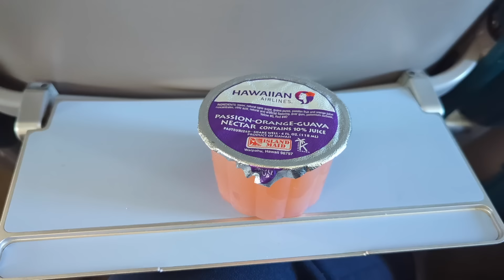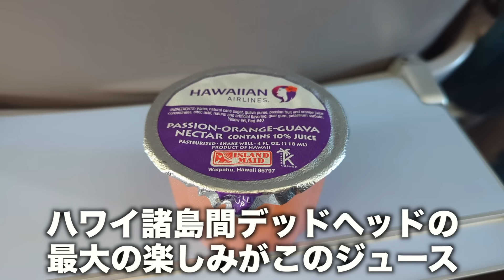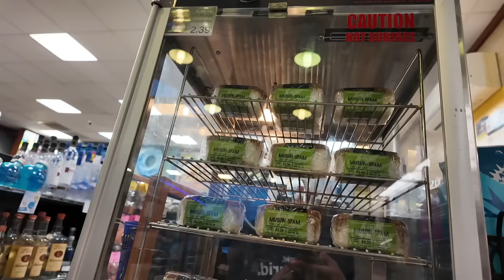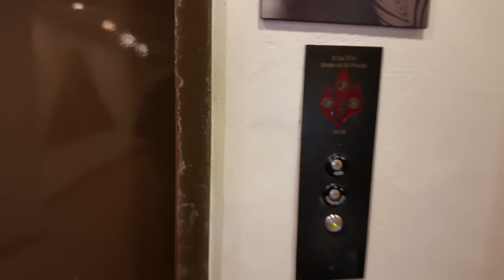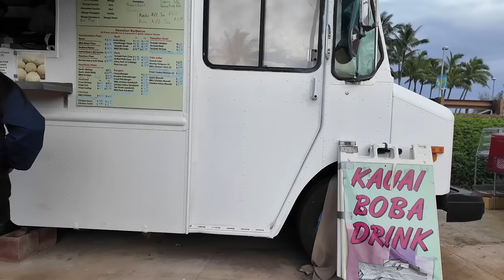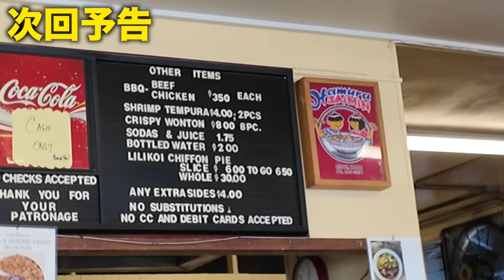【国際線CA】ハワイで馴染みの"ない"カウアイ島ってどんなとこ？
今回はハワイ主要４島の１つである、カウアイ島に乗務をしてきましたので、その際の様子をシェアさせて頂きます。
一緒にステイしている気分でご覧頂けましたら幸いです。

こんな素人、一般のペーペーCAの私ではございますが、今まで明かしてこなかったことを赤裸々に綴らせて頂きました。
『国際線外資系CAが伝えたい・自由に飛び立つ翼の育て方』
▼Amazonでの販売はこちらとなります。
▼楽天ブックスでの販売はこちらとなります。

 @Ryucrew ASMR

V7C 1V0

※動画内の音楽はEpidemic Soundのものを一部、使っています。（30日間無料で使えます）

※その他、無料の音楽サイトも利用させて頂いております。